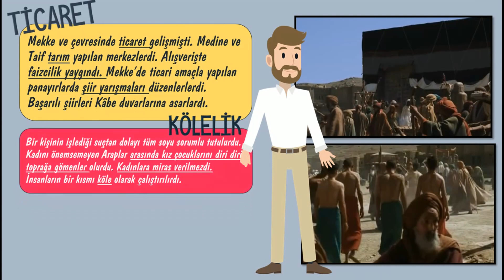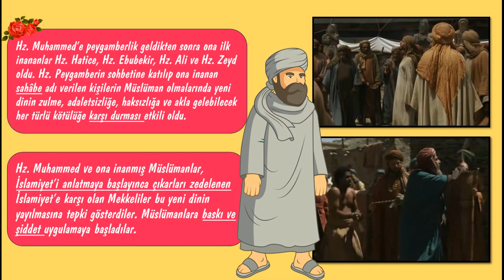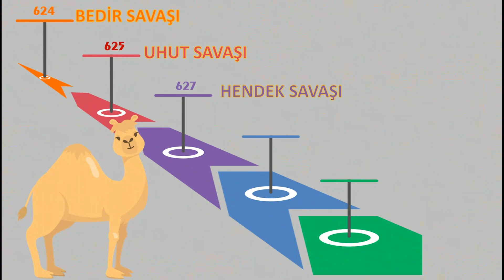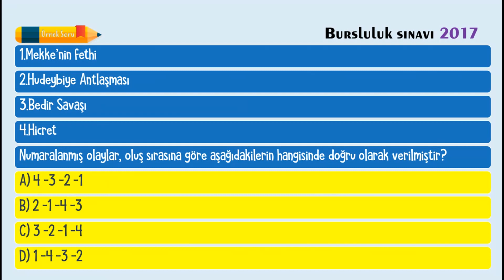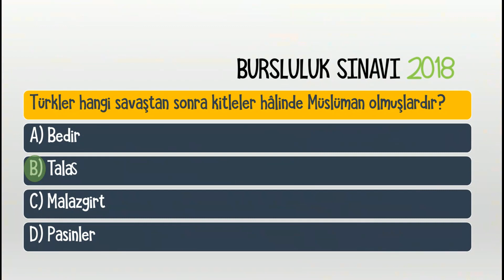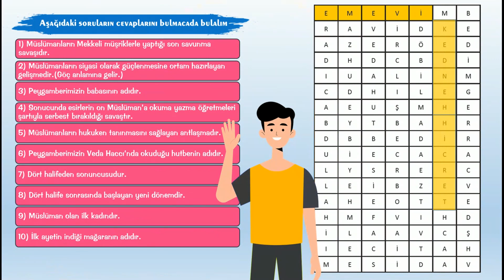6.Sınıf: İslamiyet'in doğuşu ve değişim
Tanıtımdır ,indirme linklerinden indirip kullanabilirsiniz.
SB.6.2.2. İslamiyet’in ortaya çıkışını ve beraberinde getirdiği değişimleri yorumlar.